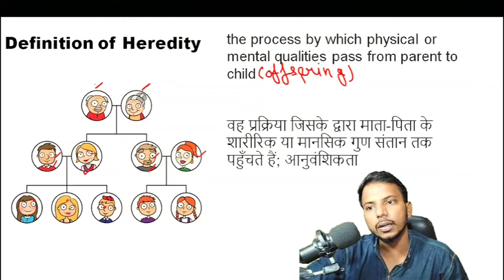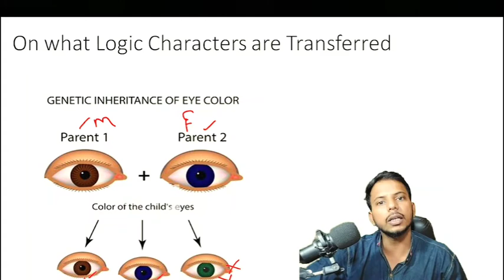आनुवंशिकता || Heredity in 2 mint || important question || Class 10th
hello dosto kese h app log